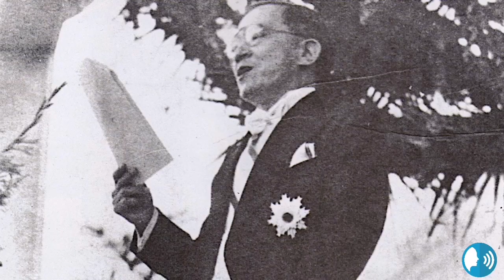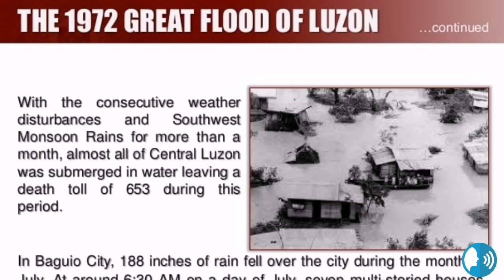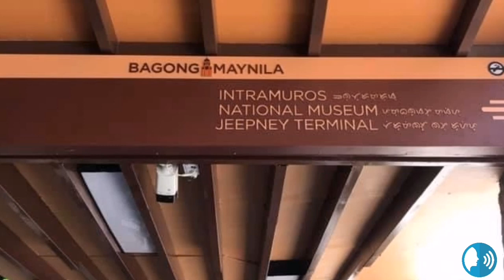"Mike Inez, Jose P. Laurel and Jeane dixon Trivia and Facts"